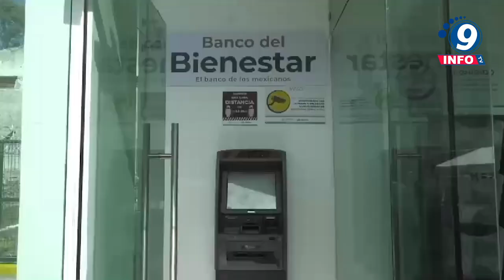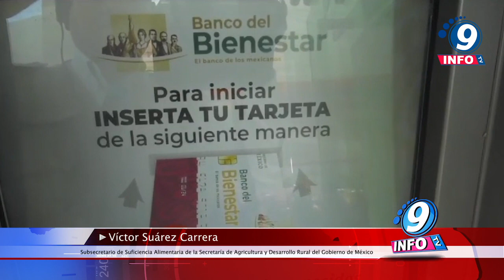6 mil nuevos registros tendrá Zacatecas en el Programa de Producción para el Bienestar, anuncia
En Zacatecas se abrirá una nueva etapa de incorporación para 6 mil nuevos beneficiarios al Programa de Producción para el Bienestar, así como la incorporación de nuevos derechohabientes a la Pensión para Personas con Discapacidad, anunciaron el Gobernador David Monreal Ávila y el Subsecretario de Suficiencia Alimentaria, de la Secretaría de Agricultura y Desarrollo Rural del Gobierno de México, Víctor Suárez Carrera. Lo anterior se anunció durante las asambleas para la conformación de Comités de Programas para el Bienestar que se realizaron en la comunidad Lobatos, en el municipio de Valparaíso; en Plateros, localidad de Fresnillo, y en Ramón López Velarde, Calera, a las que también acudió Verónica Díaz Robles, delegada de Programas para el Desarrollo en la entidad